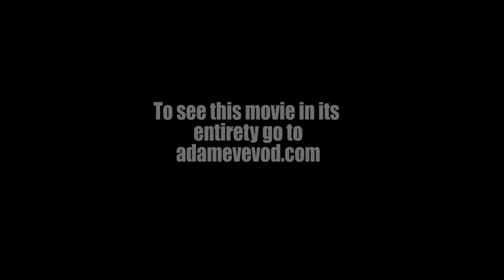Love, Sex & Lawyers (2022 AEP)